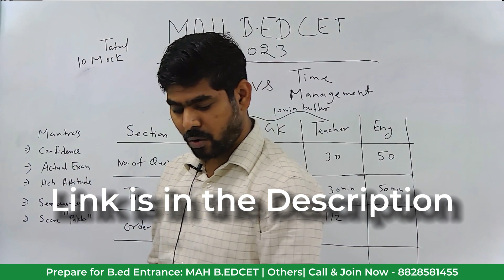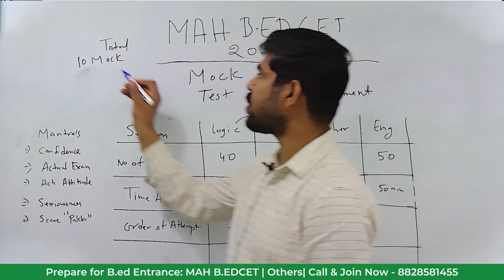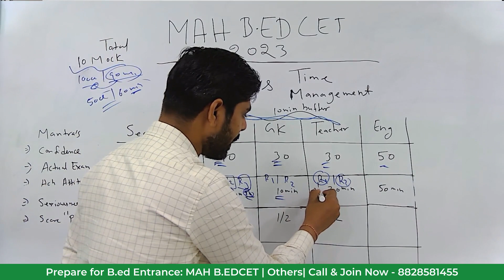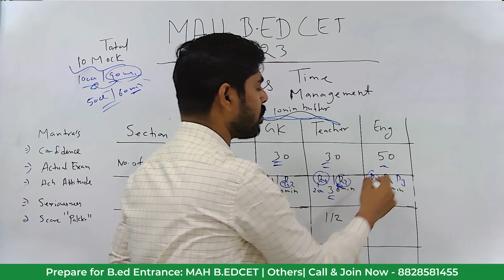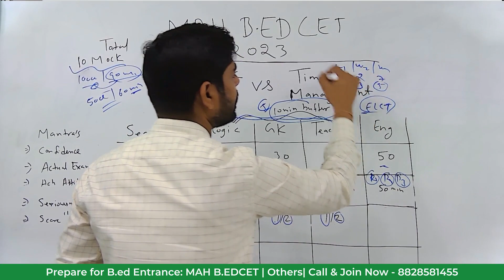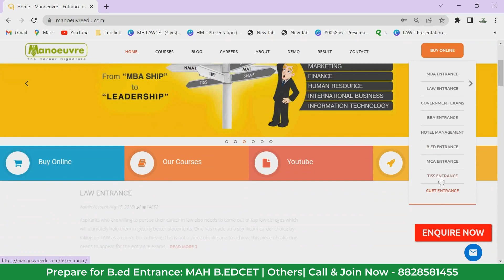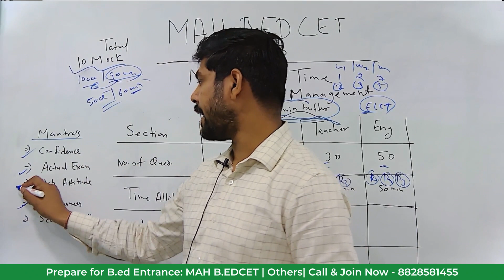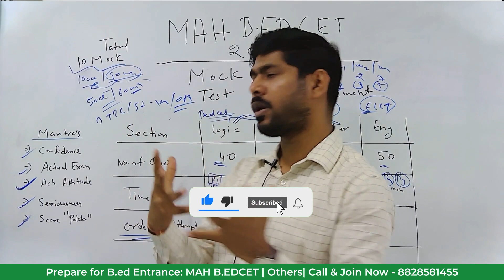MAH B.ED CET & ELCT 2023 - How To Do Time Management? | Mock Score Vs Attempt | Watch Now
Call/WhatsApp on :
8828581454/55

CLASSROOM COACHING :-
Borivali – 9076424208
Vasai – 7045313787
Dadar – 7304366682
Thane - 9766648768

B.ED CHANNEL

MAH B.ED CET 2023 - Expected Questions Paper I Iss baar CET mein Machayenge I Crash Course